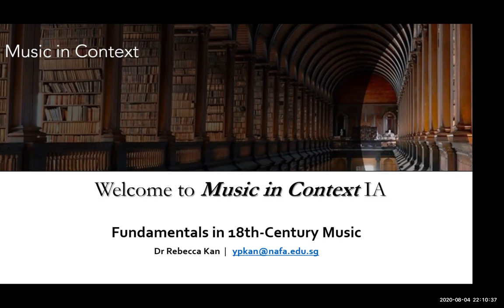Music in Context IA Fundamentals